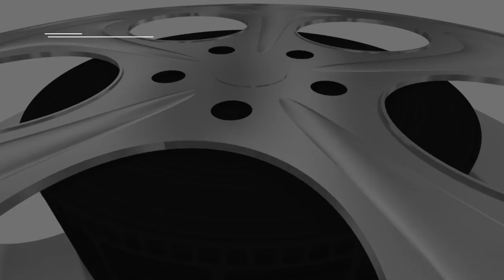Monte Harrison goes full Spider-Man to make incredible grab for Jacksonville Jumbo Shrimp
Jacksonville's Monte Harrison leaps up the wall to make the sensational leaping grab for the Jumbo Shrimp.

H/T @JaxShrimp/Twitter